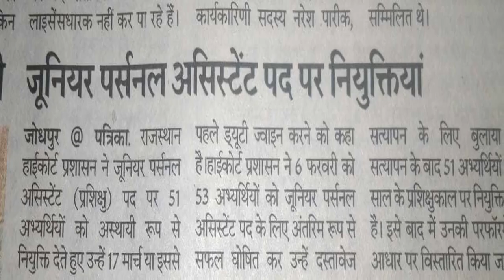JPA Appointments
JPA appointments in Rajasthan High Court